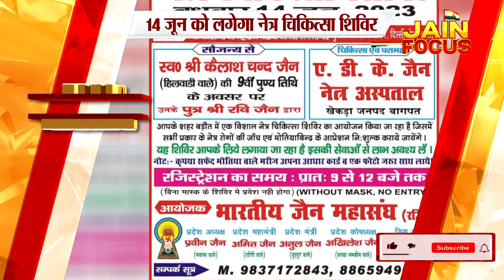खबरे फटाफट | Fatafat News | JAIN FOCUS (10/06/2023)